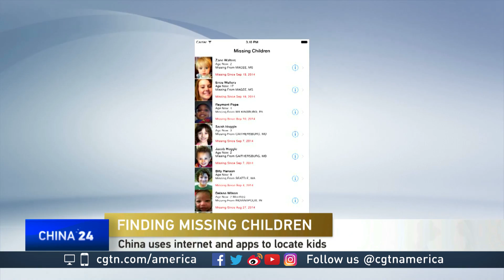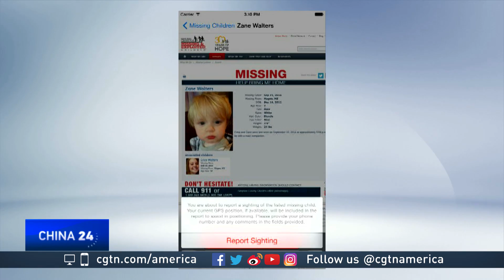Todd Matthews discusses how technology is helping to find missing children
To discuss how technology is being implemented to find and rescue missing children, CGTN's Mike Walter spoke with Todd Matthews, director of Case Management and Communications at the National Missing and Unidentified Persons System (NamUs).